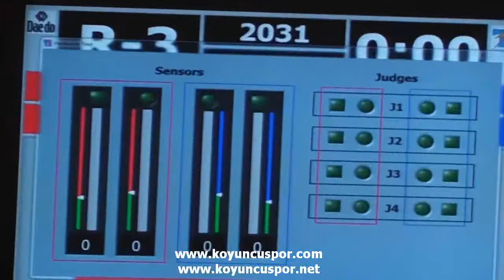58kg Final_Firat Pozan vs Omer Alacakaya (2012 Turkish Senyor Taekwondo Championships)